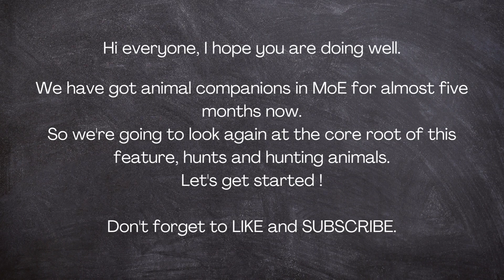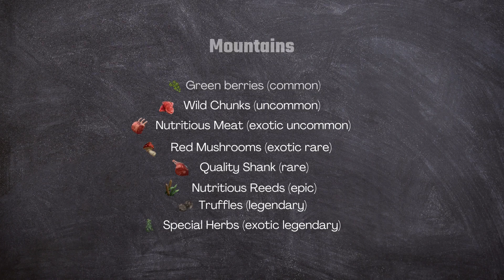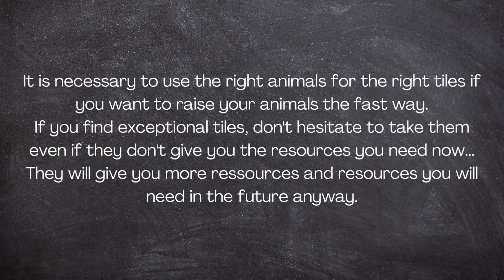ALL THE BASICS YOU NEED TO KNOW ABOUT HUNTS - MoE Guide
It's been 5 months since we've got animals in MoE, so let's take a look at the basics together.